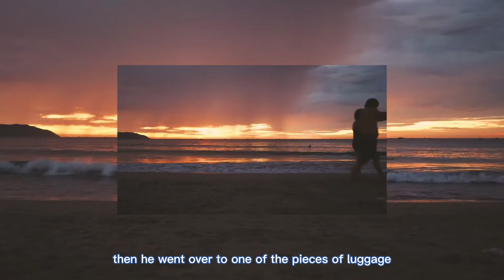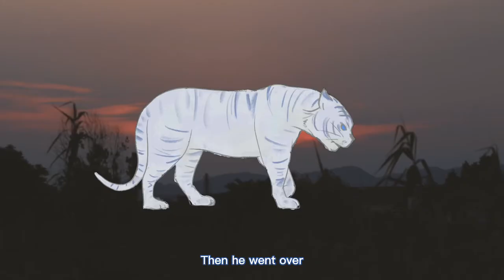【实验短片】The Snows of Kilimanjaro produced by Jiang Xuyan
乞力马扎罗的雪和逮香蕉鱼的最佳日子 故事的结局是相似的；亚修的结局和雪山上的豹也是相似的：我仍然认为死去的亚修为香蕉鱼带来了意犹未尽的历史性结尾。

sounds：
Echoes of Nature - Big River
nitshnykopfgoknob - -=--=

References:
-Film A PERFECT DAY FOR BANANAFISH
produced by @TheRocheification

-Story A PERFECT DAY FOR BANANAFISH
 read by Raymond Chandler
written by J. D. Salinger

-Film SUICIDE DU COLONEL HENRY 1899
Produced by Georges Méliès

-其余影像为自主采集
采集地点：米兰普拉达中心，热那亚水族馆，五渔村，外婆家门口，越南岘港海边

-影像中有三方，老虎，香蕉鱼，和说故事的人。老虎没有伤害任何人， 但是制裁天使（社会性别规则的实行者）以子虚乌有的罪名伤害它。老虎看懂了"香蕉热”的本质，折断了天使之翼。它果然还是违背了本意，最终平静地跳下悬崖。